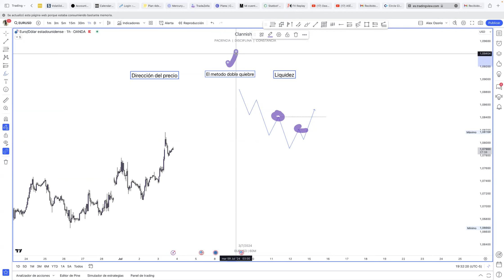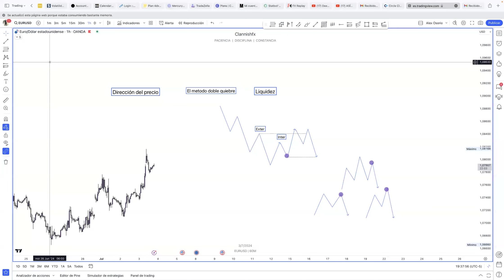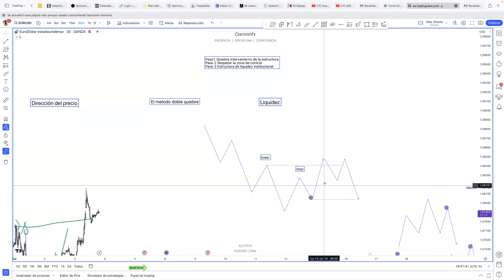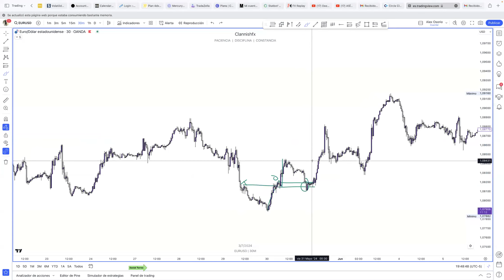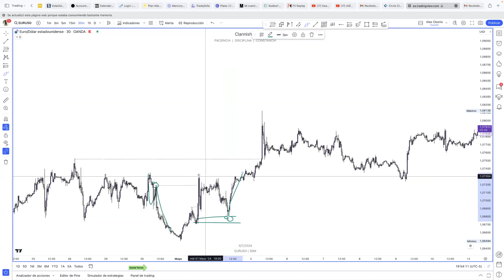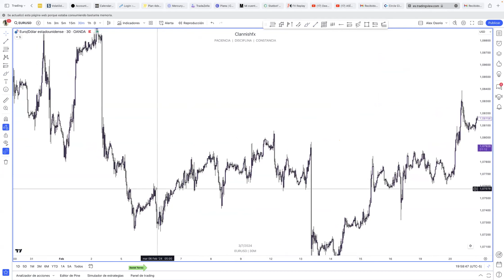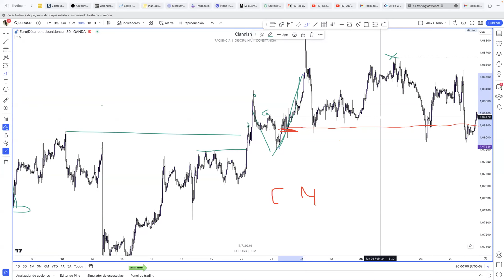Estrategia de trading dirección del precio (BIAS)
Aprende a entender el mercado de FOREX TRADING como todo un profesional